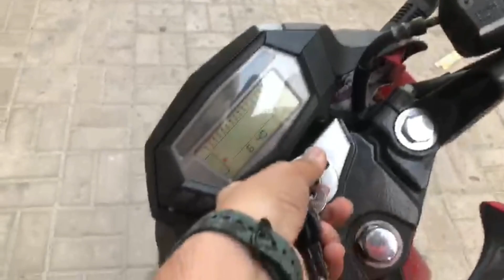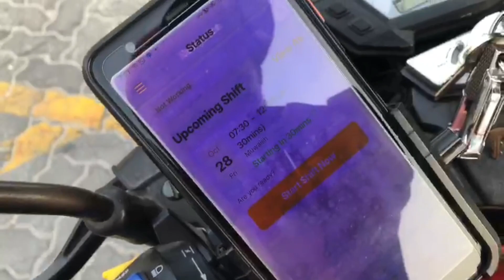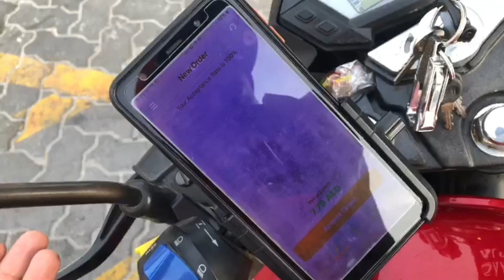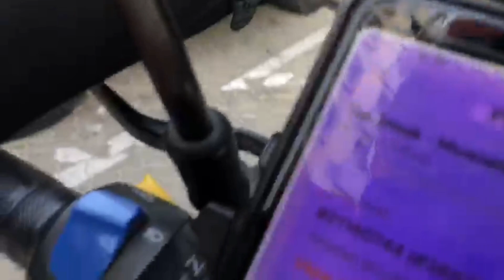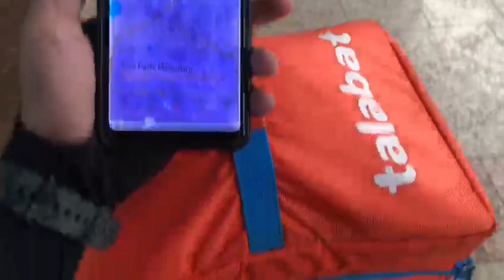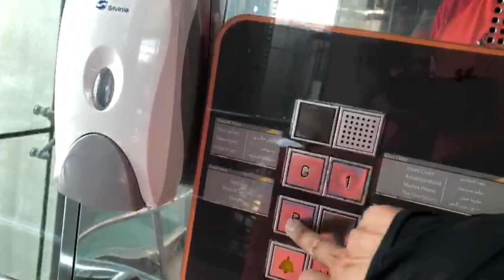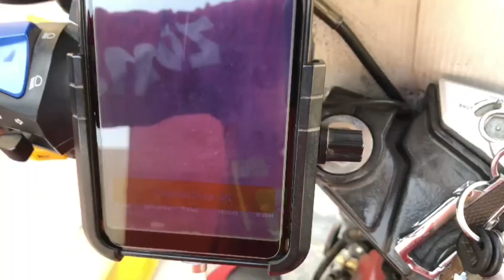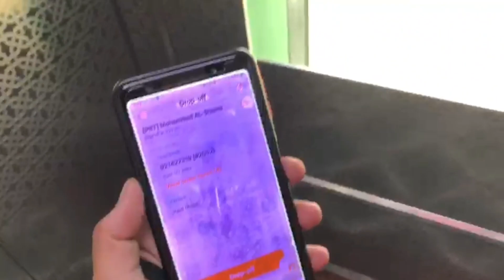My daily routine at Duty || Talabat || Vlog # 9